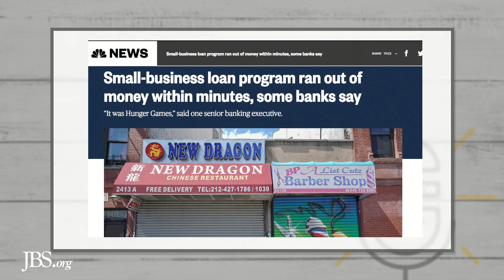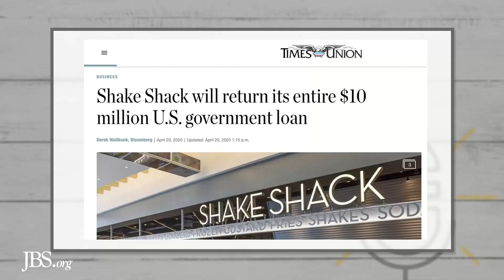Saving America’s Small Businesses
Within minutes of launching the Paycheck Protection Program for small businesses loans, the $349 billion authorized by Congress for the program was depleted with most small businesses not getting a dime. Rather than forcing small businesses to depend on the government to survive, governors should end their draconian “stay-at-home” orders to allow our small businesses to reopen and flourish.

Take Action:
Contact your state legislators and governor to reopen your state: